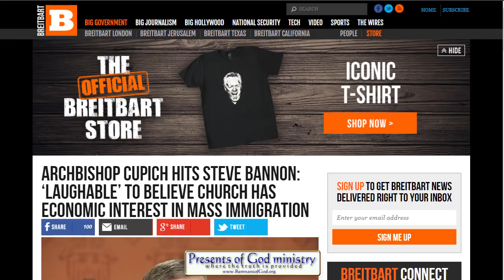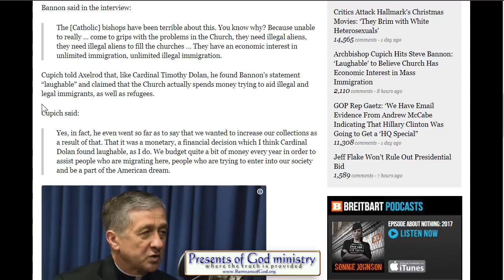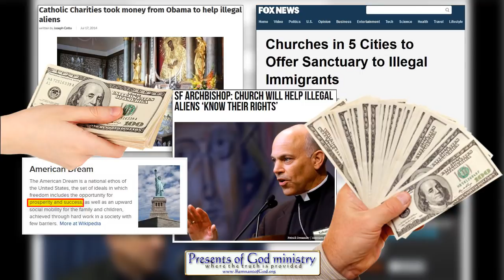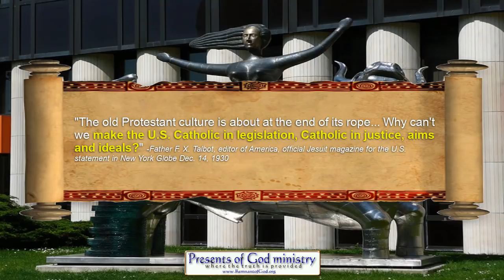Archbishop Cupich Hits Steve Bannon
No I did not make up that headline! Once again we see a Roman Catholic politician butting heads with a Roman Catholic prelate. But this time, the politician is actually telling the truth and the Archbishop is caught in a lie. Usually both are lying.

All links to the videos and articles mentioned in video are in today's poGm blog entry